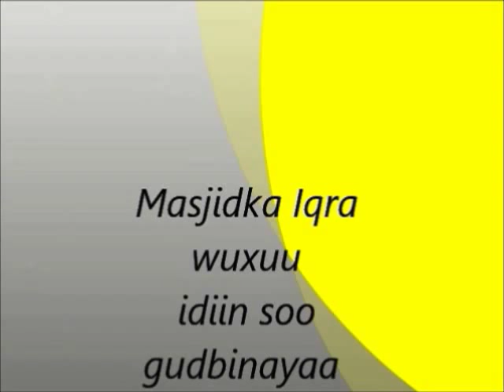Qor oo akhri Sh Mustafe Xaji 4 , Mutamarka dhalinta ee Denmark